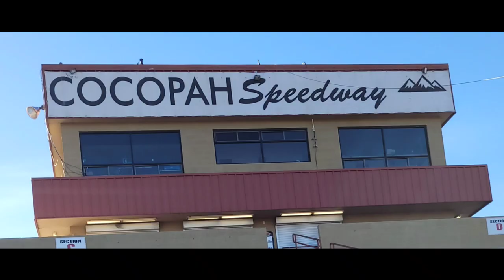Running at 69 years young. Duane 🤩🫶👏👏👏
TWO best friends in 2 separate vans traveling and living our best lives.  Fulltime vanlife since 2018.

Enjoying our journey and documenting it.

Anne Ditzy Hamman
Duane VanAbbema